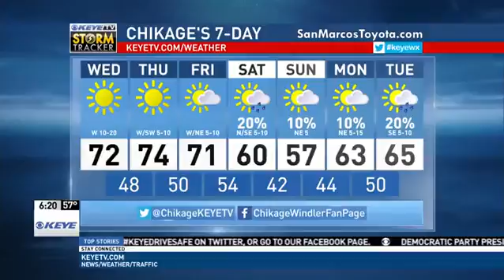Purple Sage Elementary 1st Grade on KEYE at 6 Nov 17th, 2015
Thanks to Purple Sage Elementary for inviting me to speak to the first grade! The kids had lots of great questions and they were a great audience. Here's a clip from KEYE-TV at 6!